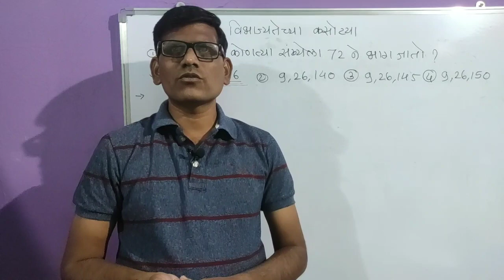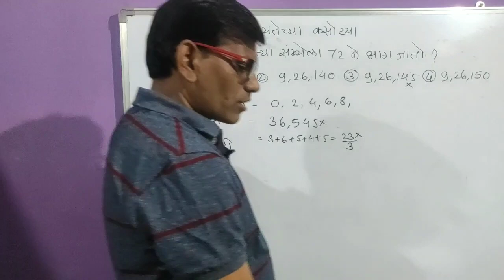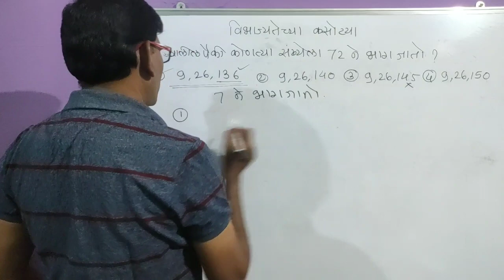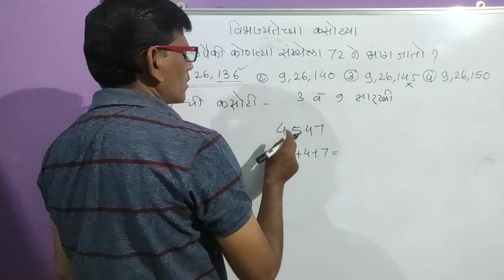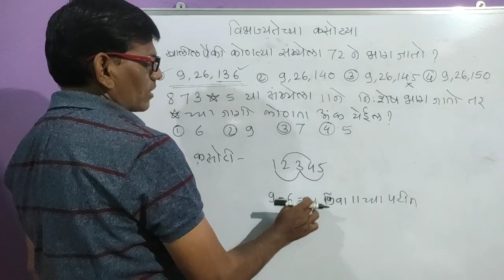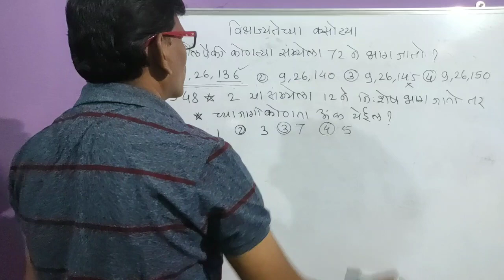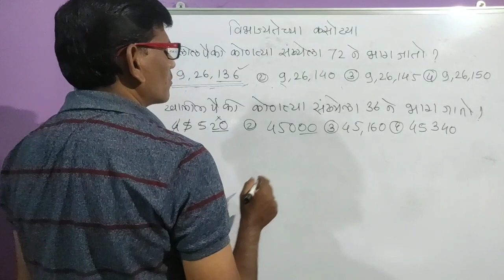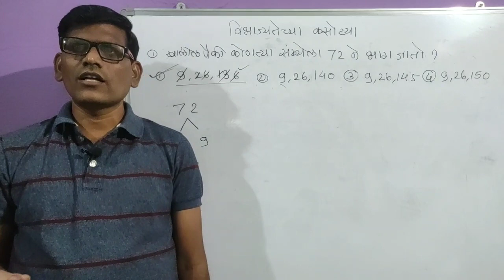विभाज्यतेच्या कसोट्या।Test of divisibility। kasotya tricks।vibhajyatechya kasotya। nmms 2020-21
about video
या व्हिडिओमध्ये विभाज्यतेच्या कसोट्या सांगितले आहेत सातची कसोटी बाराची कसोटी छत्तीस ची कसोटी 72 ची कसोटी सांगितले आहेत खालीलपैकी कोणत्या संख्येला 72 ने भाग जातो तसेच स्टार च्या ठिकाणी कोणती संख्या येईल या प्रकारचे प्रश्न सोडवून दाखवले आहेत

विभाज्यतेच्या कसोट्या
vibhajytechya kasotya
kasotya
nmms
nmms maths
nmms exam
scholarship
navodaya
general study spardha pariksha
sumedh popalwar